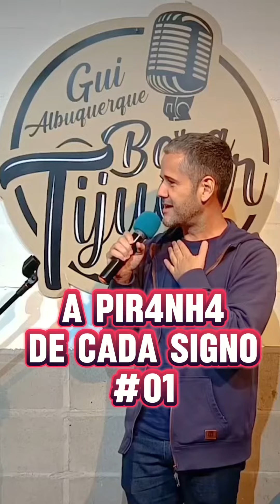A PIRANHA DE CADA SIGNO #01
Qual o seu signo? Diz aí!